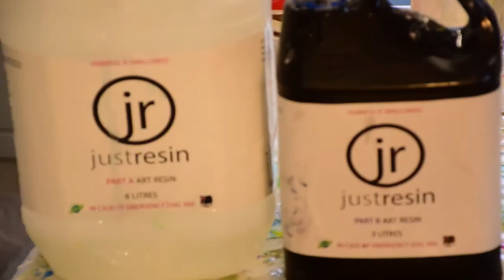'Deep End'- Resin Art + see the products I use!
Products Used:
'Just Resin' Rein
'Just Resin' Inks
'PearlEx' Powder Pigments
'Art Spectrum' Ink
'Semco' Acrylic Paint
'Golden' High Flow Acrylics
'Bratz' Glitter
Locally Sourced MDF Board

THIS PIECE IS FOR SALE!